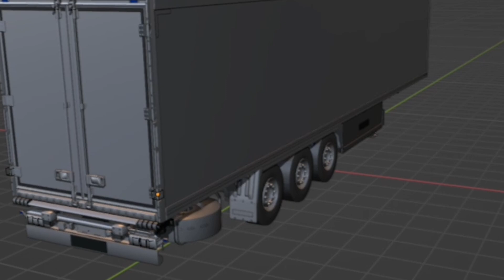Proximo juego de simulacion de camiones para moviles 2023 By Zerox Software // Sumaq Games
Proximo juego de simulacion de camiones para moviles 2023 By @zorexsoftware   // Sumaq Games